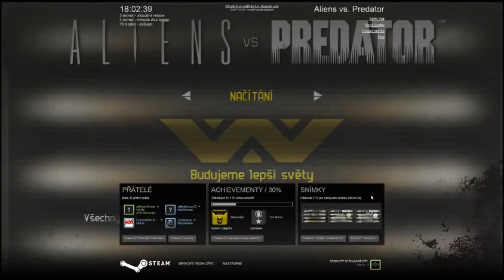|Alien vs Predator|Krabice.. :D (HD/CZ)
Tak vítejte u mého videa u Alien vs Predator budu hrát za marináka doufám že mi to půjde a hra byla trochu hlasitější než já tak do příště to změním a hraju sám bez Filipa. Doufám že vás to bude bavit.